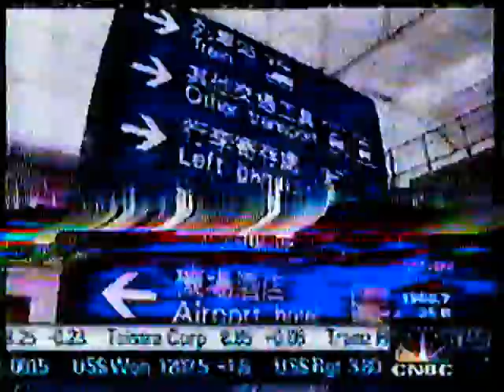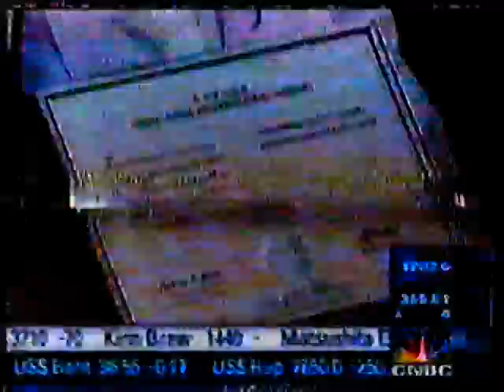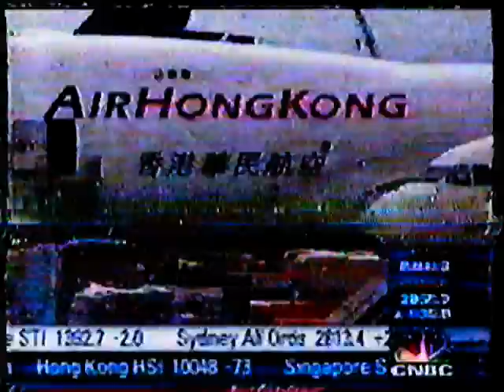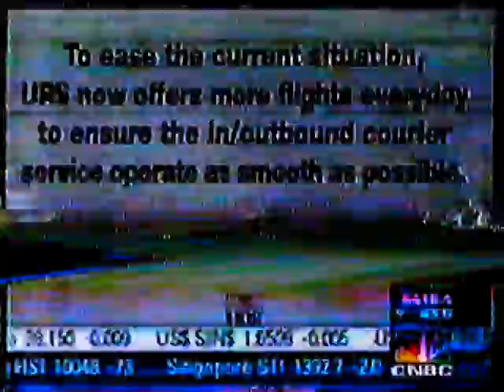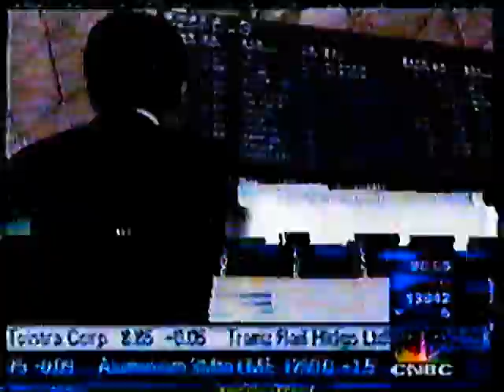Hong Kong International Airport Opening Mini Documentary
I had this recorded from my old Betamax and transferred to VHS on 1998. This is multi-segment news from CNBC Asia that I just pieced together.

Pardon the quality as the tapes were 11 years old lols